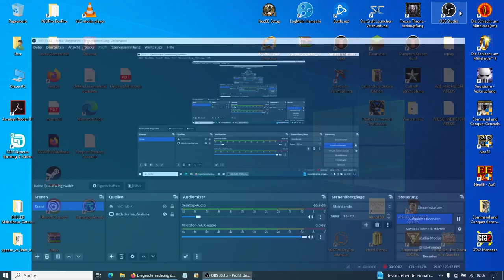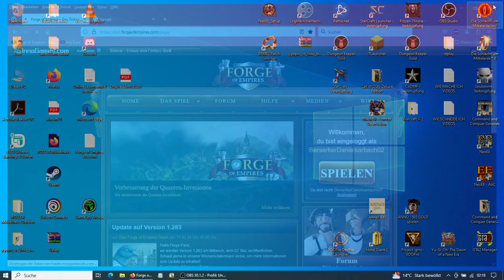FoE Titan die kleine Ernde